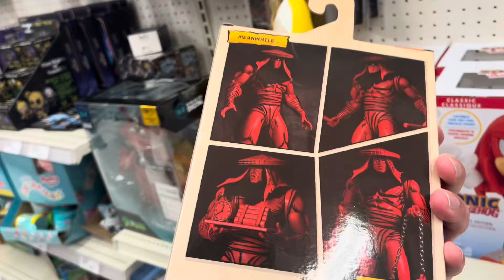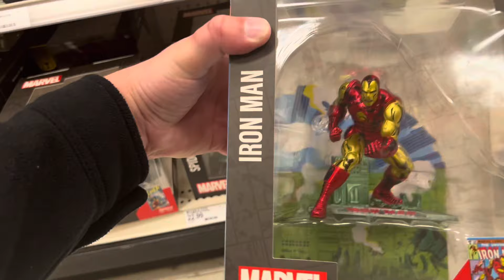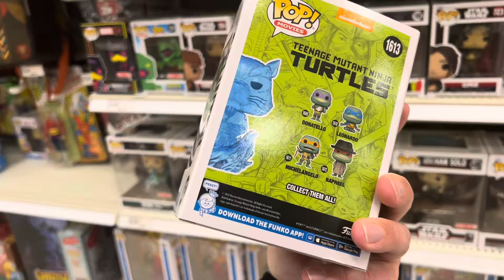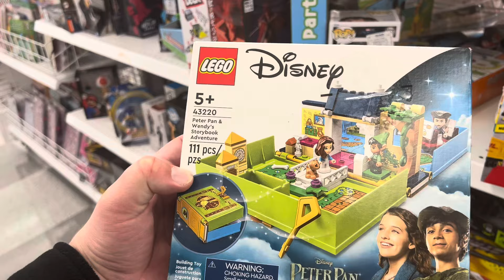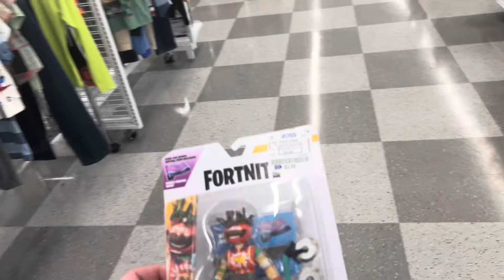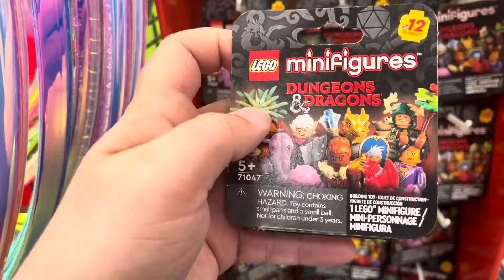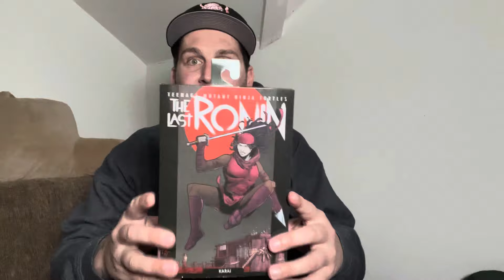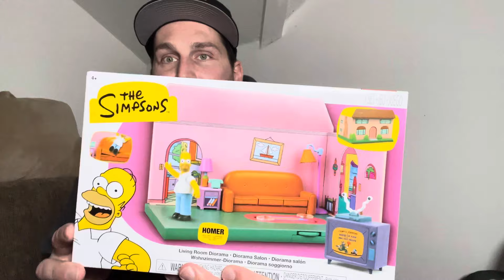TUESDAY TOY HUNT: First time finds, Sales, & Mail Call pick-ups!!!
My vlog of toy hunting Target, Walmart, Ross, & toy shops in Milwaukee, Wisconsin and surrounding Areas and you’re not going to believe what i found today!!

Colin | @ECcollecting

SNEAKERS PAGE